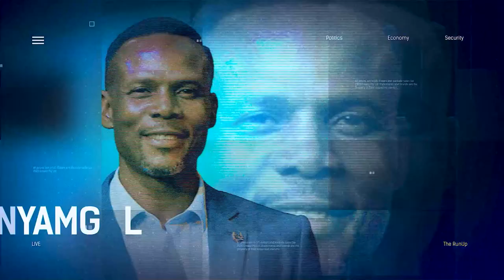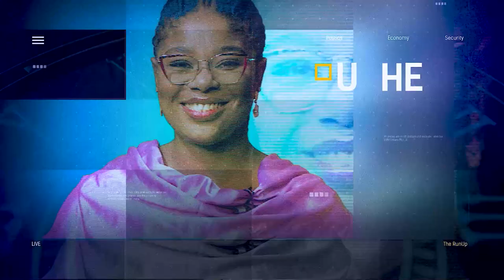The 2023 Appropriation Bill: Can Nigeria Survive The Debts That Will Come Later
Dr Omoshola Deji, Political Scientist joined us to discuss.